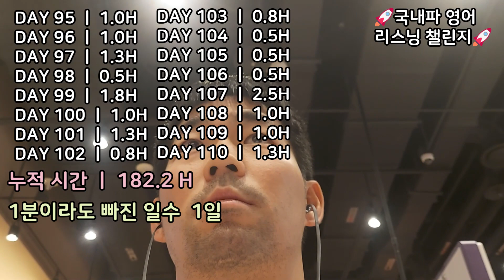미드 영어 리스닝 인증 반드시 성공 (DAY 110)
영어회화 학습법 아티클